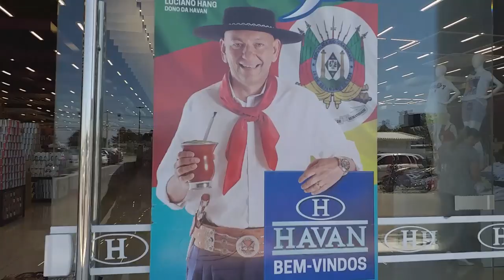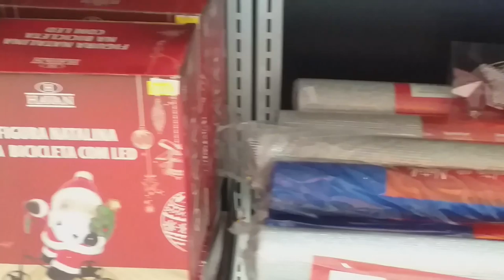Chegada na Havan de Caxias do Sul| Mostrando o Natal Havan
Olá pessoal tudo bem com vocês? No vídeo de hoje eu mostro pra vocês a minha chegada na Havan de Caxias do Sul e as muitas novidades de natal que já tem por lá!. Espero que gostem, curtam, compartilhem e comente oque você achou! Forte abraço da Jaque  e até o próximo vídeo!